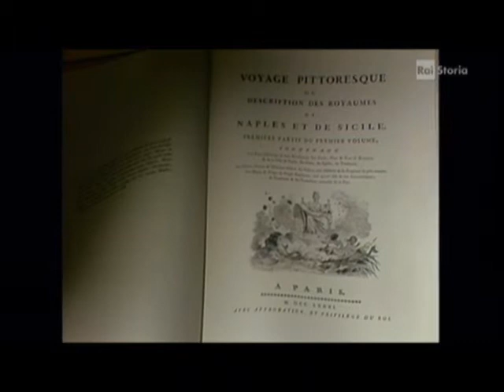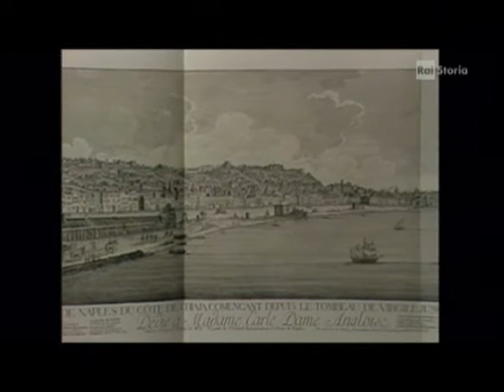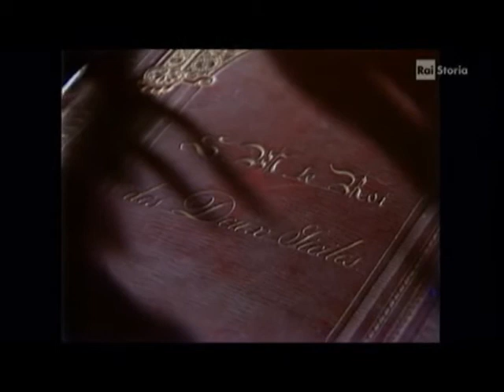Pittura del XIX°sec.- La scuola di Posillipo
Scuola di Posillipo si intende un gruppo di artisti dediti esclusivamente alla pittura di paesaggio, riuniti a Napoli, nel secondo decennio dell'Ottocento, prima intorno ad Anton Sminck van Pitloo e poi intorno a Giacinto Gigante.